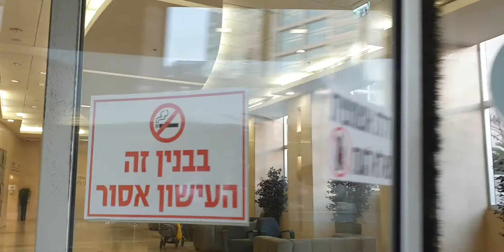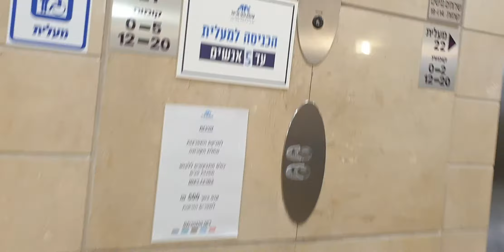Tel Aviv Israel🇮🇱🇮🇱 красивый город. Обзор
обзор тель авив центральные проспекты города.  высокие небоскрёбы. красивые здания и очень высокие
я приглашаю вас на мой второй канал
 Израиль и его плюсы